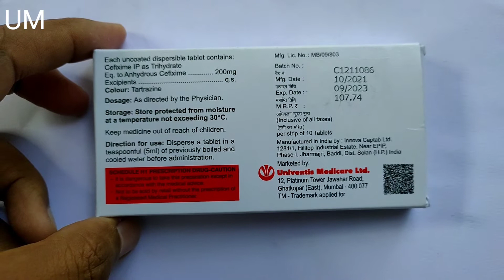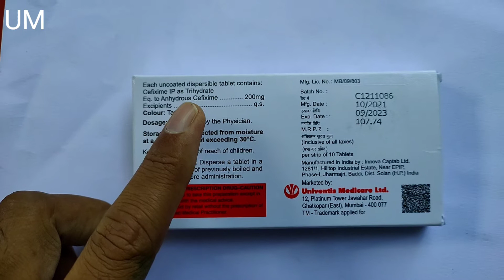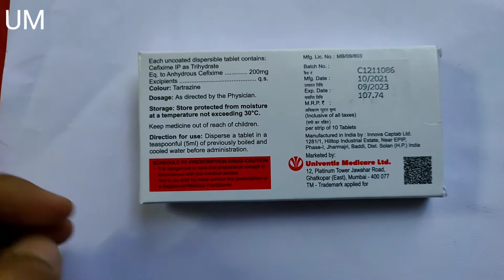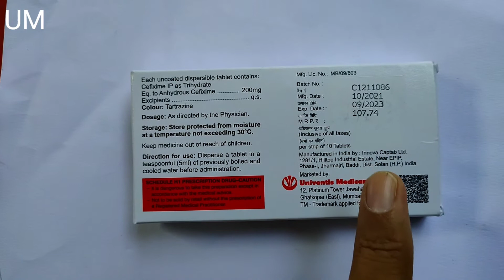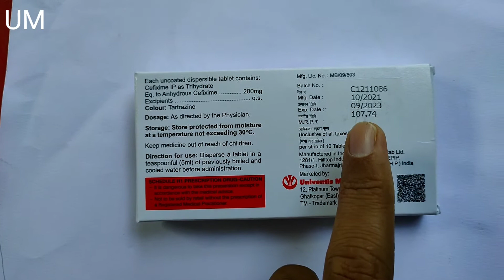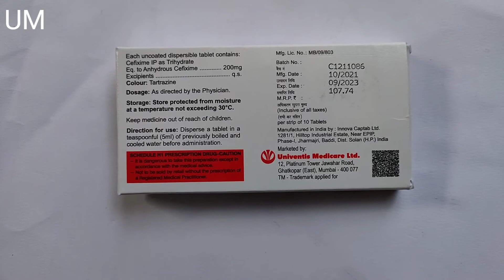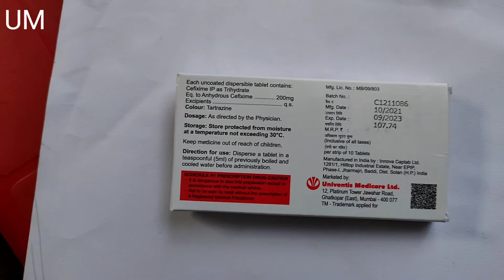Cefixime Dispersible Tablet for Bacterial Infections ।। सभी बैक्टीरिया के इंफेक्शन को ठीक करे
INTRODUCTION
Zifi 200 Tablet is an antibiotic belonging that is used to treat a variety of bacterial infections. It is effective in infections of the respiratory tract (eg. pneumonia), urinary tract, ear, nasal sinus, throat, and some sexually transmitted diseases.

Zifi 200 Tablet should be given under the supervision of a doctor or health professional. Use it regularly at evenly spaced intervals as per the schedule prescribed by your doctor. Using it at the same time every day will help you remember to take it. The dose will depend on what you are being treated for, but you should always complete the full course of this antibiotic as prescribed by your doctor. Do not stop taking it until you have finished, even when you feel better. If you stop taking it early, some bacteria may survive and the infection may come back or worsen. It will not work for viral infections such as flu or common cold. Using any antibiotic when you do not need it can make it less effective for future infections.

The most common side effects of this medicine include nausea, stomach pain, indigestion, and diarrhea. These are usually mild but let your doctor know if they bother you or do not go away.